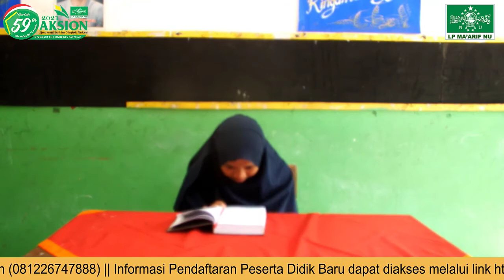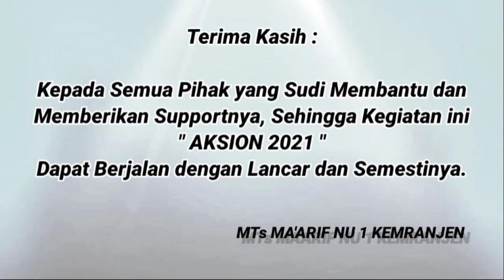[MTQ PUTRI] NAELI SABITA - MI MUHAMMADIYAH MADURESO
LOMBA AKSION 2021 Dalam rangka Harlah Ke-59 MTs Ma'arif NU 1 Kemranjen, Banyumas, Jawa Tengah.

Nama Peserta          : Naeli Sabita
Asal Sekolah            : MI Muhammadiyah Madureso
Alamat                      : Madureso, Kuwarasan, Kebumen, Jawa Tengah.

1. Link Pendaftaran Peserta Didik Baru

2. Link MTs Ma'arif NU 1 Kemranjen